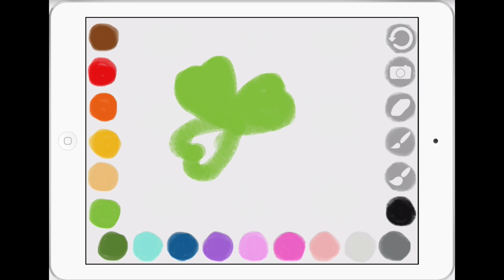How to Paint a Shamrock - Saint Patrick's Day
How to paint a Shamrock - St. Patrick's Day

This video shows you how to paint or draw a shamrock.